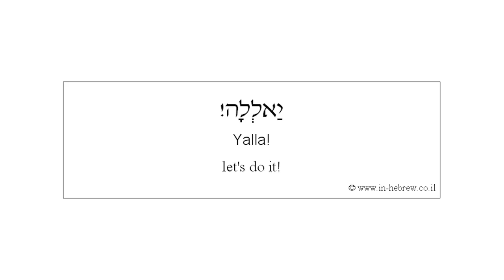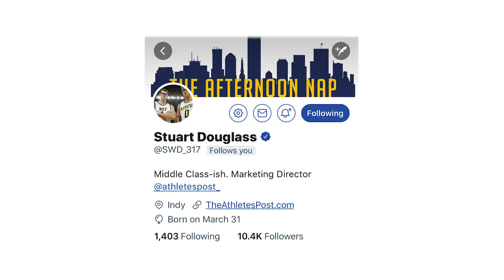Ep. 1 - Israel with Stuart Douglass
Even as a Jew, it can be hard living in Israel as an American. Listen to what Stuart Douglass has to say about Israel as he continues playing professional basketball in the Holy Land.